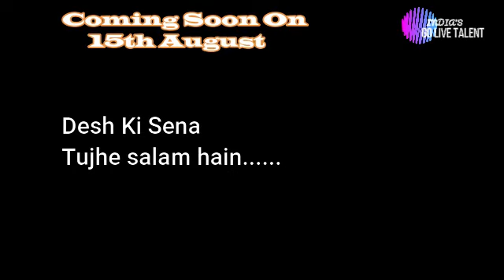Coming Soon 15 August Independance Day I 15 august Status I Independance Day Status 2020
Independance Day,
Qrantine Special,
Lockdown Special,
Keywords,Song 2020
Desh Bhakti Song,Army Song,Indian Army,Delhi,lal kila,Narendra Modi